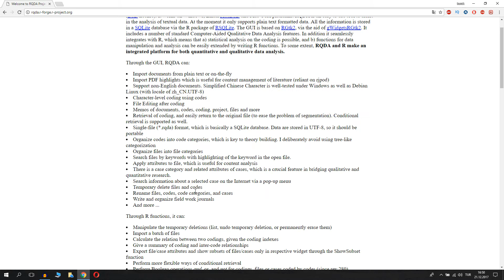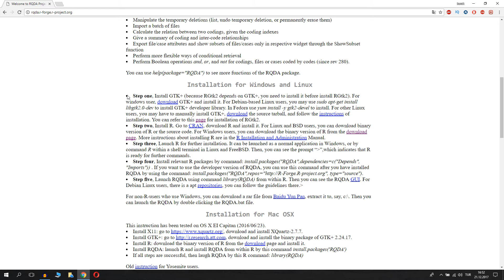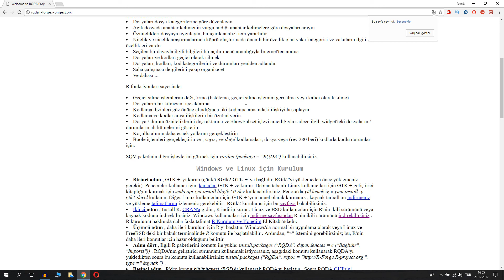RQDA: Ücretsiz Nitel Analiz Programı (English Subtitle)